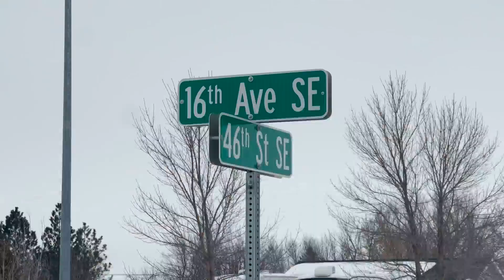Minot house fire